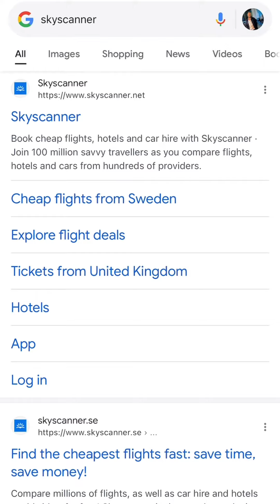شراء ارخص تذاكر طيران